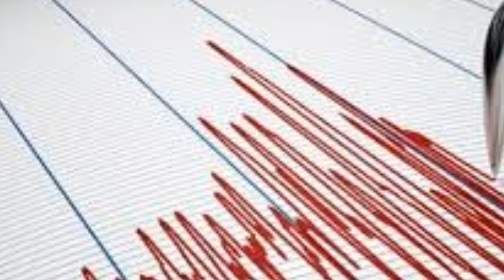KÖTÜ Haber! Korkutan Şiddetli DEPREM! SON DAKİKA Açıklaması